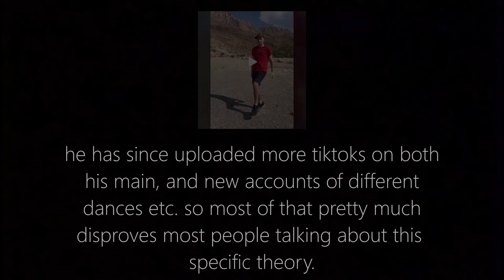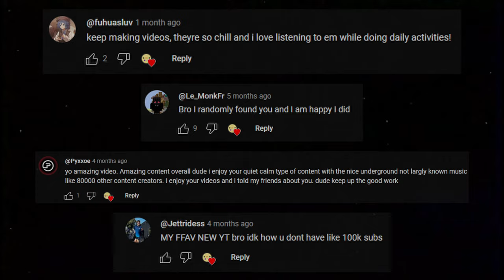Nikocado Avocado really was, Two Steps Ahead.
He's released alot of new content on many platforms since releasing this video, and in alot of them it seems that hes adopted an alot kinder, calmer personality similar to that of his first few videos. It's nice to see, but I stick to what I say in the video which is that he is definetely still a character, losing this weight has simply just been an ark when it comes to online presence that will get alot more people "re-engaged" with it all, either way im happy for him. Also, I guess there is another option when it comes to how he lost his weight, and that could be forms of treatment or surgery, but considering I saw it as a drastic, quick change, I only put these three possibilities in the video as they were the only ones that could be done, quick.